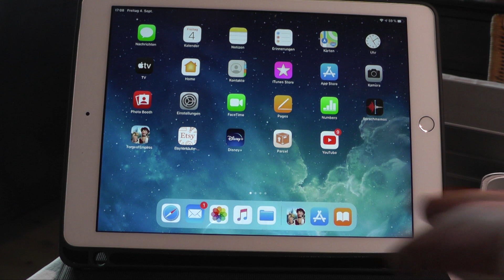Bluebrixx 102145 Bekohlungsanlage - Schnellbau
Diesmal habe ich mich mal an die Bekohlungsanlage von Bluebrixx gemacht. Klein aber fein!